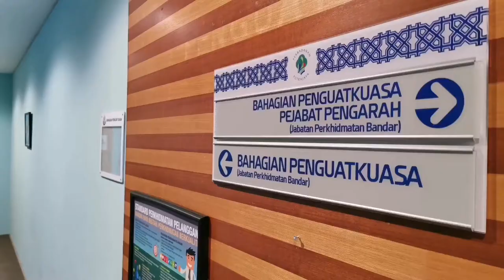Ayuh Kibar Jalur Gemilang Sempena Hari Kebangsaan Hari Malaysia 2021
Ayuh rakyat Malaysia, Kita Kibar Jalur Gemilang, terus teguh, sentiasa prihatin dan menang bersama. Kami barisan hadapan akan tingkatkan usaha  & terus membantu bersama - sama mengharungi pandemik yang melanda negara.

Bersama kita kibar Jalur Gemilang di bulan kemerdekaan.